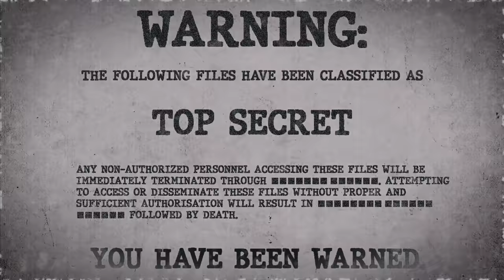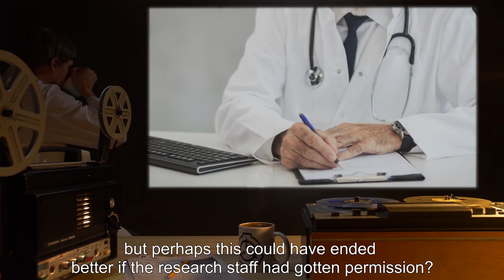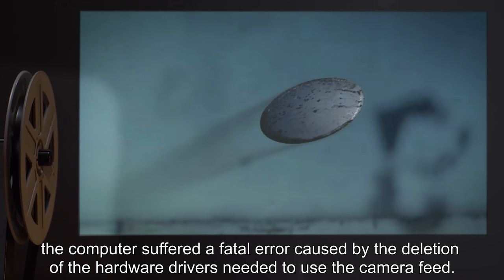SCP-539 | The Perfect Distraction (SCP Orientation)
Today we will be studying Item number SCP-539: The Perfect Distraction, Object class: Euclid.

Object is a thin, round disc composed of an undetermined material. When thrown, an event will occur in the immediate vicinity that will draw attention away from its thrower. These distractions have no observable pattern of any sort. However, it has been determined that the distraction will be more overwhelming in proportion to the difficulty of removing attention from the user.

Due to the unpredictable nature of SCP-539's effect, testers are currently advised to throw it as far as possible from themselves.

and released under Creative Commons Sharealike 3.0. Contributor: Kal Malign

Attribution: rowan peter